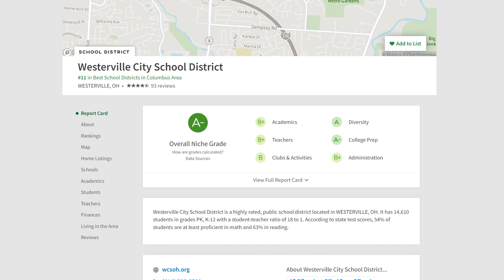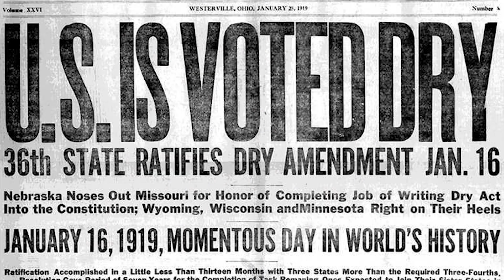Westerville is Weird!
In this video, we take a look at Westerville and explore a few things that are just a little weird.  These are things that people new to Westerville would find odd but, for those of us who have been here for a number of years, we're just used to it.

Thinking of moving to Columbus?  Give us a buzz!

We have many people contacting us about moving to Central Ohio and we love it!